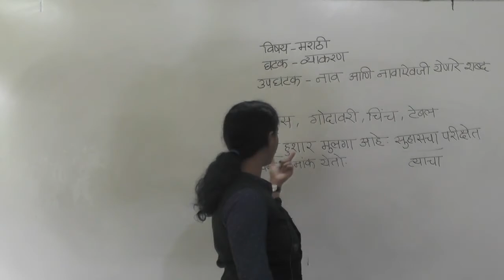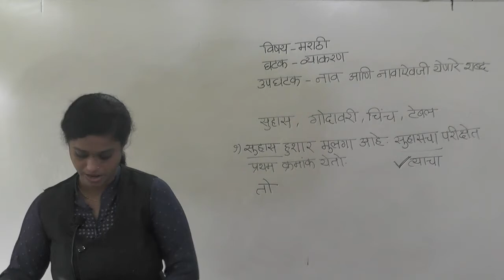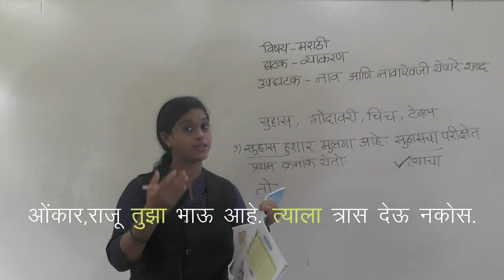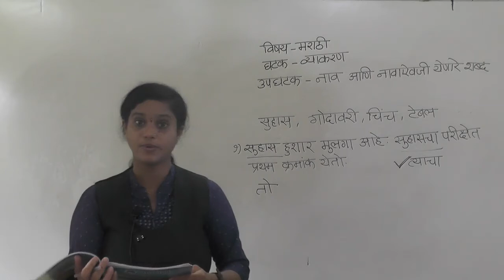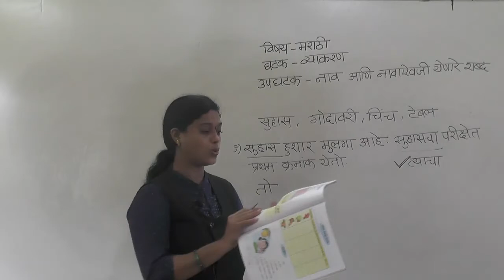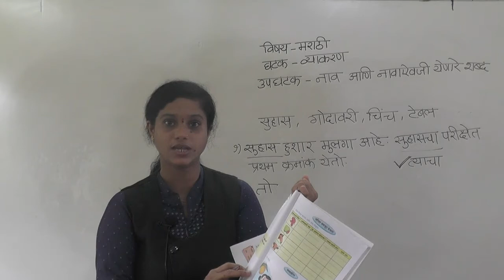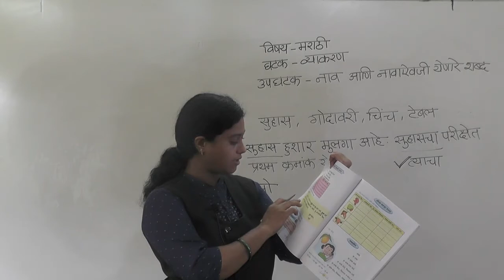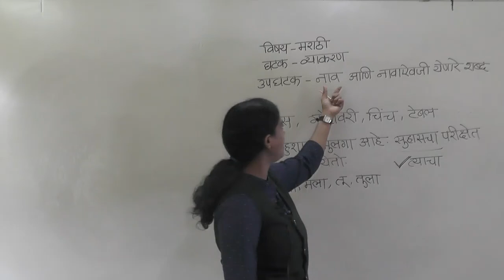CLASS III MARATHI (NAV ANI SHABD)